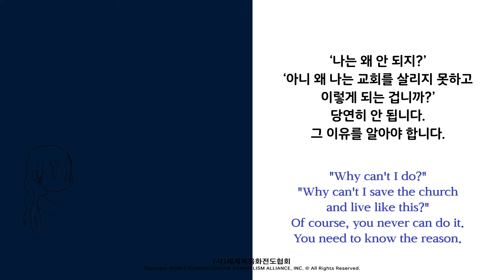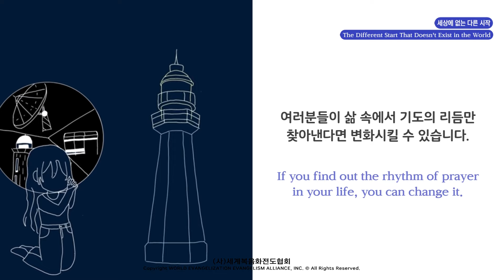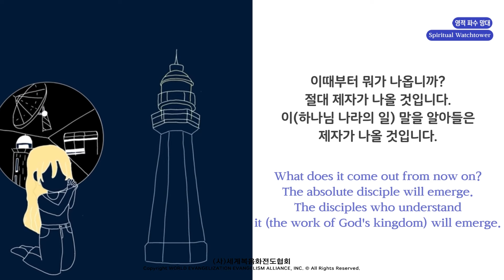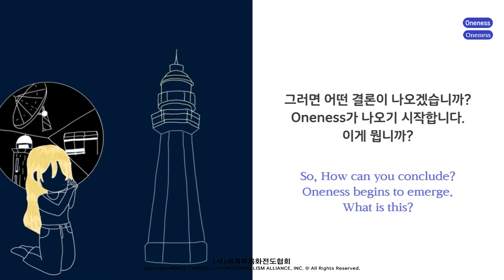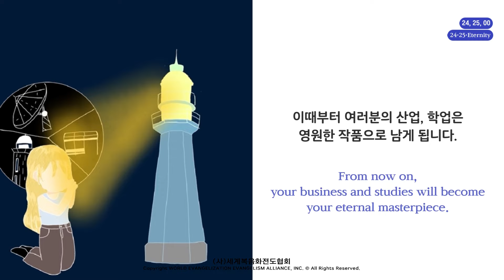2024.10.05 (토) 기도수첩 - 영적 절대 망대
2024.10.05 (토) 기도수첩 - 영적 절대 망대